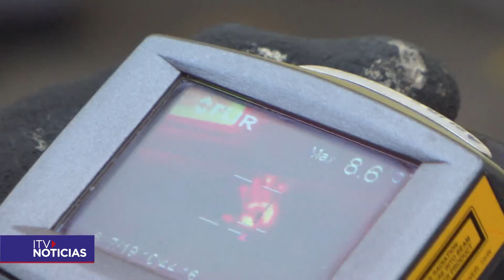PODA DE ARBOLES